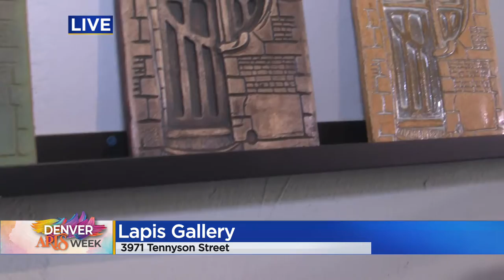Denver Arts Week kicks off with First Friday Art Walks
Visit the Lapis Gallery in the Tennyson Street Cultural District.